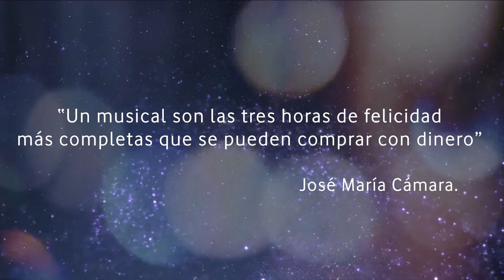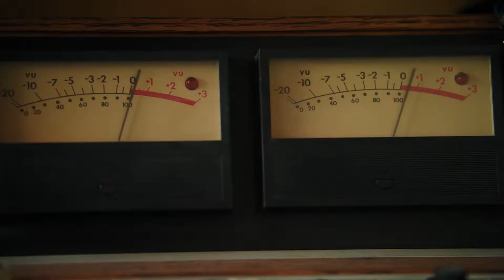SOM PRODUCE - Promocional 10 años